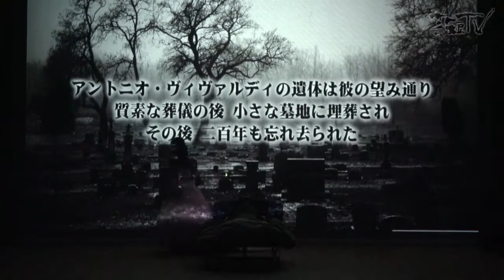Antonio ヴィヴァルディの生涯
昨年12月20日水曜日大分市のiichiko音の泉ホールで上演された創作音楽劇Antonio～ヴィヴェルディの生涯～からの抜粋クリップです。四季のフルートやヴァイオリンの演奏をお楽しみください。